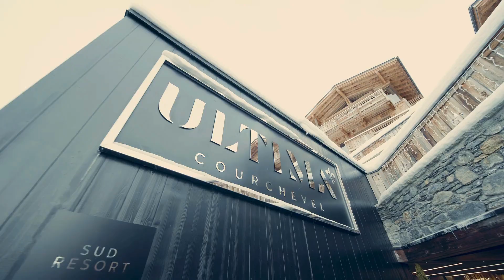Ultima Courchevel - Luxury Ski Chalet Courchevel 1650, France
Luxury catered ski chalet
Sleeps 8

For more information regarding this chalet please visit;

SkiBoutique - Your Friends in High Places
That feeling you get when you walk into any boutique. Excitement, heightened senses, a feeling that you have an increased chance of finding that very special treasure that you came here looking for. The comfort in knowing that if you can't find it you can ask the boutique owner, because they know their inventory inside out, they've poured their heart and soul into this labor of love. This is not mainstream, this is not mass market, this is boutique.

Our boutique proudly displays Europe's finest collections of luxury ski chalets and boutique hotels available for rental across the Alps, with a bespoke service to match.